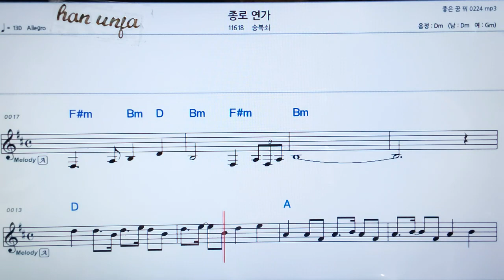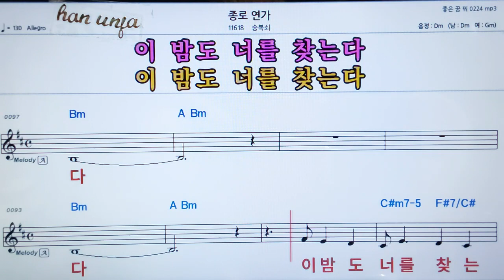💖종로연가/송복쇠 👍가라오케 악보 코드 가사 ,Karaoke반주